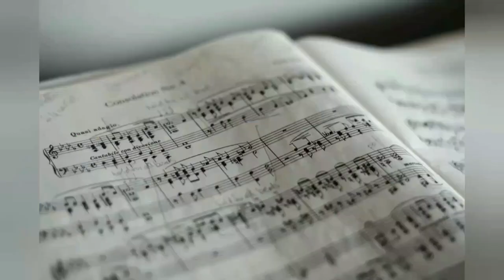BEETHOVEN 9TH SYMPHONY